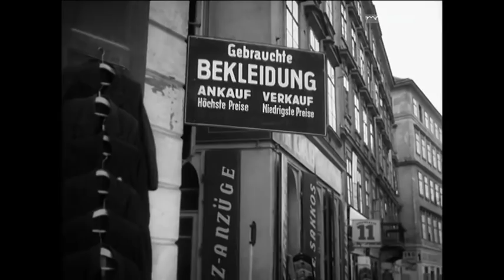Drei Männer im Schnee